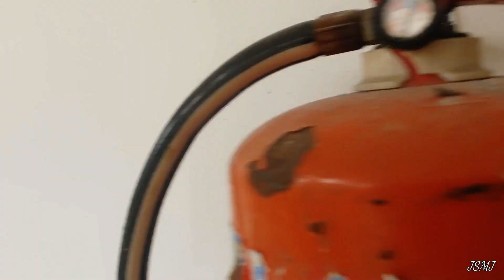Welcome to Adishakti Peeth, Nirmal Dham, Delhi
Adishakti Peeth, Nirmal Dham, Delhi